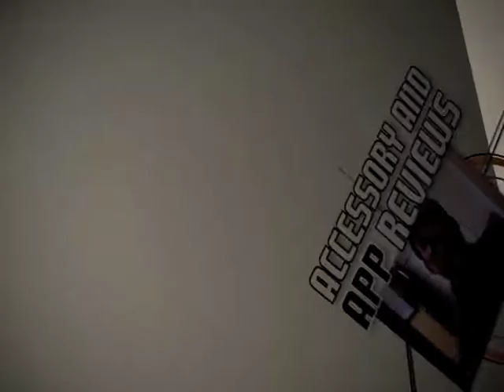Case-Mate Recession Case Winners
Winners for the Case-Mate Recession case Give Away